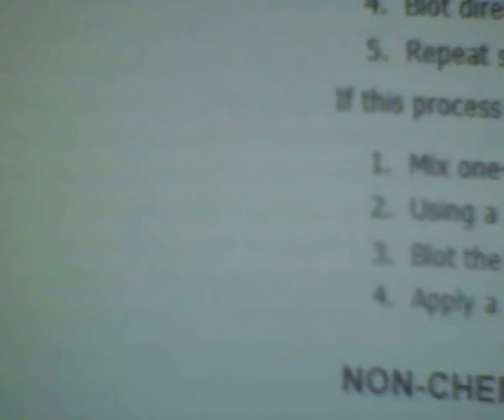Dogz5 Ruby the Red Great Dane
This is a video of Ruby the red Great Dane. She is unique, because her eyes are different colors. You may or may not notice, one eye is blue and the other eye is green. Dogz5 on Windows7 does nto save, so when I closed the window down Ruby was gone. I got plenty of pics and videos of her, though.